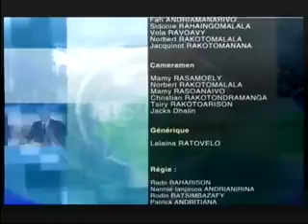10 VALALA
Velaran-tany mirefy 50 000 ha ao amin’ny distrikan’i Miandrivazo no rakotry ny valala, nisy ary ny fandraisan’andraikitra hiarahan’ny CAN sy ny CALAT ary ny FAO miaraka amin’ny ministeran’ny fambolena.